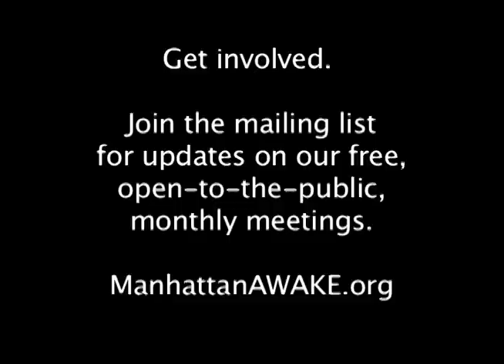CPAP Sleep Apnea Treatment Works "Incredibly"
CPAP as a Sleep Apnea Treatment works "incredibly," according to Dr. David Rapoport, head of NYU Sleep Center. Dr. Rapoport spoke at a May 5, 2010 meeting of New York City Manhattan AWAKE Sleep Apnea Support Group.